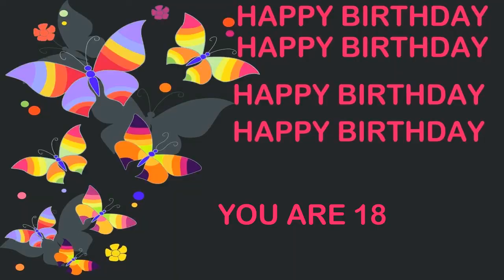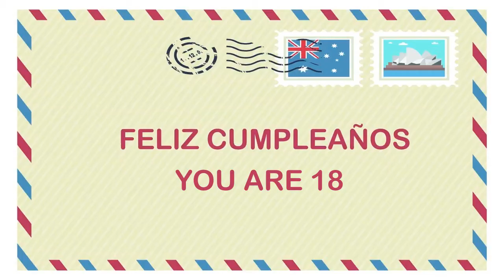18 YEARS OLD Birthday Postcards & Postales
BIRTHDAY CARDS & TARJETAS DE CUMPLEAÑOS